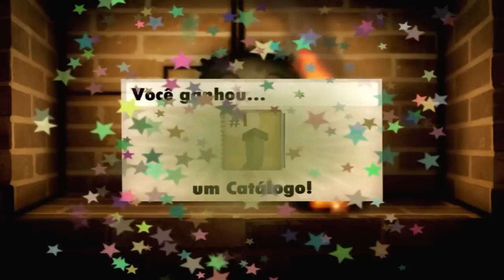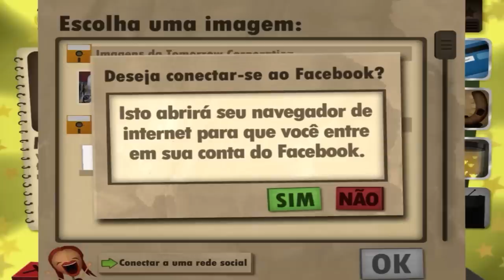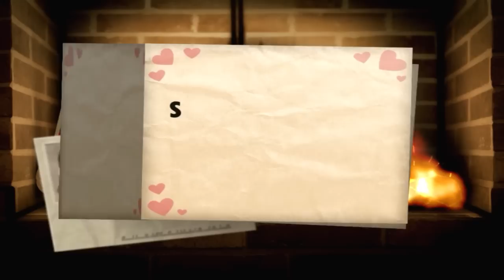Little inferno besta teste Nº 9 queimando a rosca!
★★★★★ Quem não lê a descrição é fã do Justin bieber ★★★★★

Radnas volta com a serie besta teste e dessa vez o clima vai esquentar (666), mas pode apagar o brilho desse olho pervertido por que hoje não vai ter saliência, hoje o jogo apresentado é little inferno o game de queimar coisas!
Bora jogar?

Cara você realmente leu tudo? Obrigado, você realmente se importa com a gente ;)